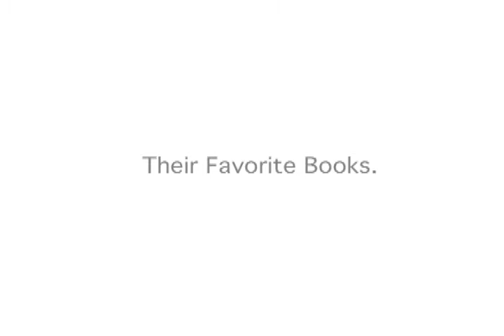Ann Parker recommends her latest great read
Ann Parker, author of Leaden Skies discusses the last book she loved.